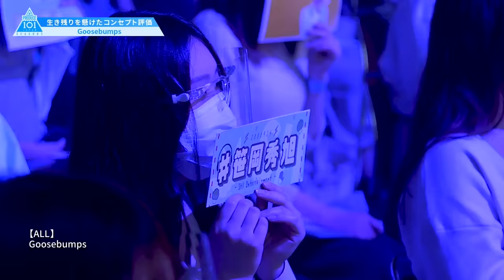#8 ハイライト｜コンセプトバトル ♫ Goosebumps パフォーマンス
PRODUCE 101 JAPAN SEASON2 毎週木曜21時 GYAO!にて本編配信中！
GYAO!特設ページはこちら

プデュ2をもっと楽しめるスペシャルコンテンツを配信中！
詳細はソフトバンク特設ページをチェック！

Stream live on the official YouTube channel 9:00PM on every Friday(JST)
(*Overseas streaming only)
(*Premier showing only.There will be no archive.)

君の想いが“ツバサ”になる LET ME FLY